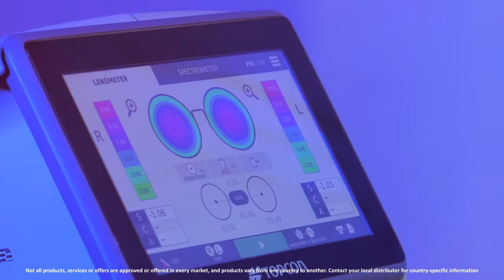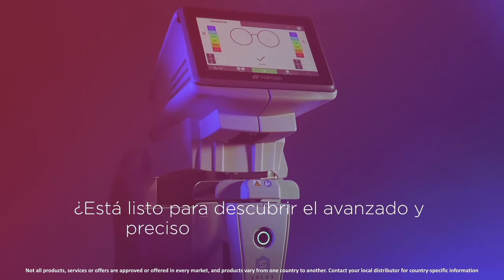Topcon SOLOS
Topcon presenta el nuevo analizador de lentes robotizado SOLOS